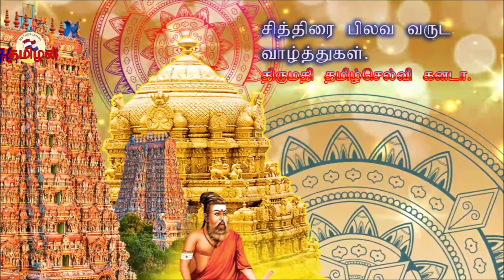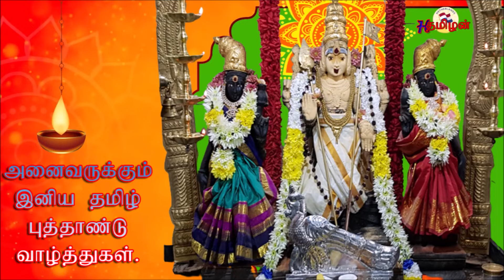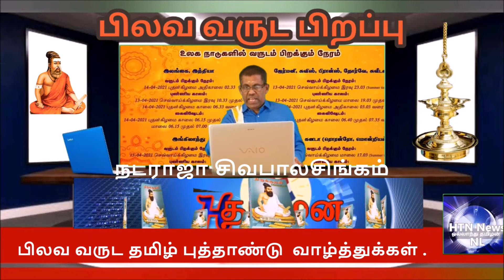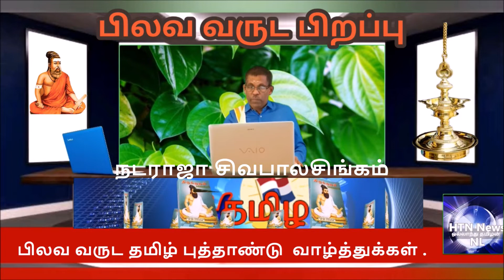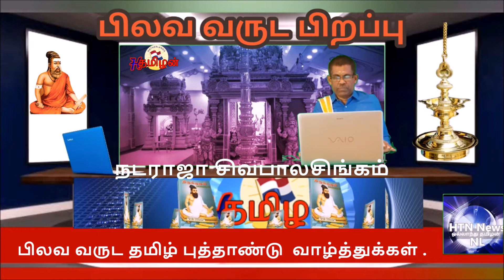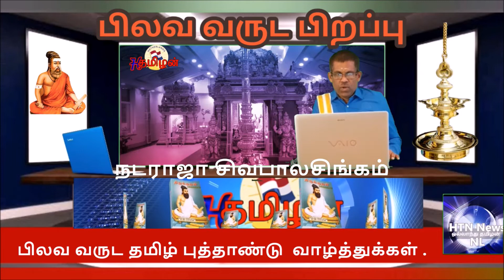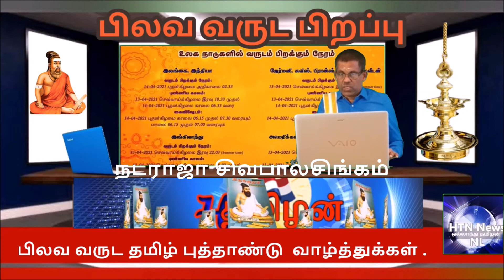tamilnew year 14 04 2021|ஒல்லாந்து தமிழன் சித்திரை தமிழ் வருடபிறப்பு சிறப்பு நிகழ்ச்சி |பிலவ வருடம்